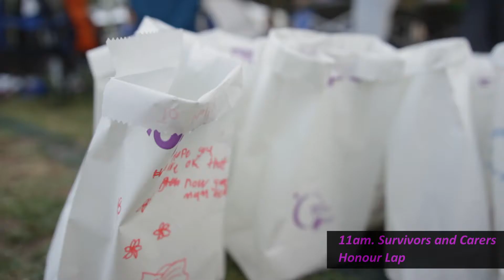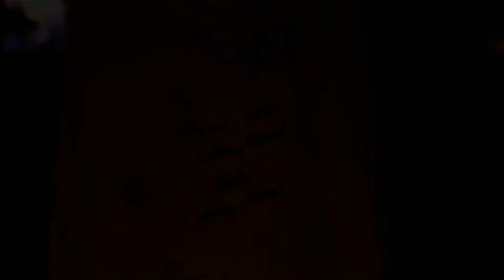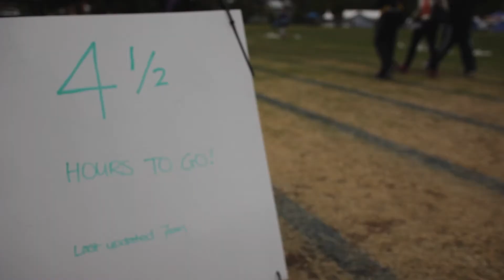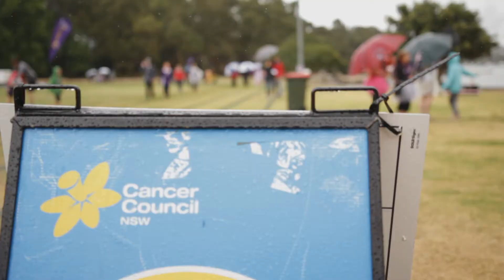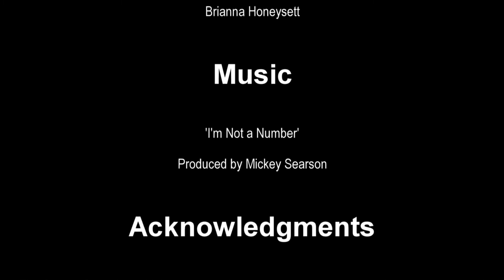The Heart of the Inner West Relay For Life 2013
A wonderful video that communicates the heart of the Inner West Relay For Life.  Thanks to Jacob Perrott and his team for their talent, time and effort in making this extraordinary video.